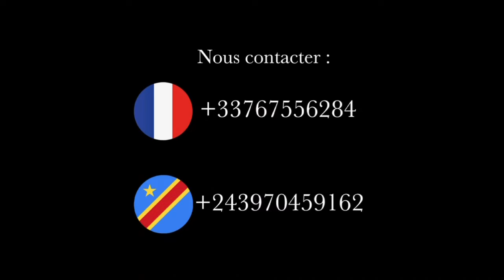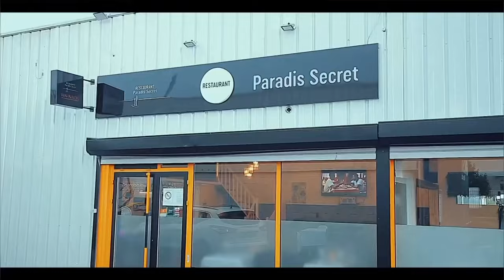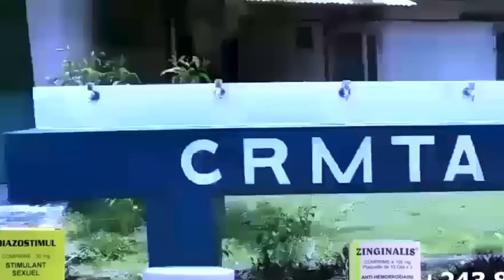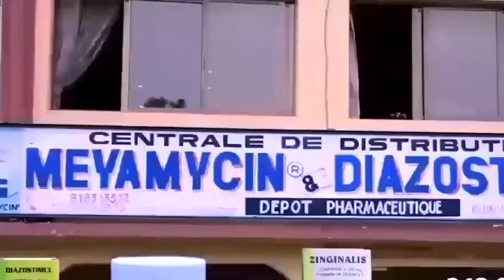2eme LABRUNE : MUASI AKANGISI KABUYA NA POLICE BA REFOULÉ YE, PO KABUYA ABETI YE BA PESI YE 48H A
2eme LABRUNE : MUASI AKANGISI KABUYA NA POLICE BA REFOULÉ YE, PO KABUYA ABETI YE BA PESI YE 48H A QUITTER FRANCE